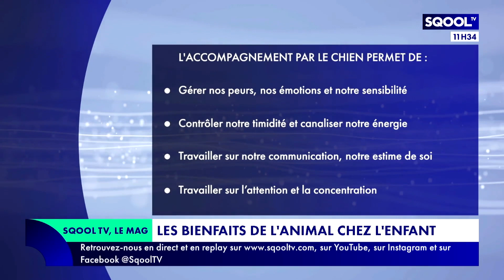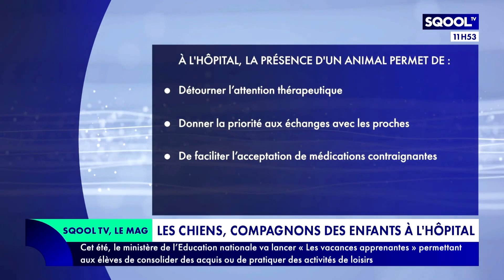Le Mag (28/06/2022) : Quand les chiens guident les enfants à l'école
Être lycéen et malvoyant n'est pas toujours simple au quotidien ! Pour suivre une scolarité sans encombre, Bérénice Leroy Berroeta, 15 ans, élève en seconde, se rend à l'école accompagnée de son chien-guide Opium ! Comment s'est passée la rencontre entre Bérénice et Opium? Comment s'occupe-t-elle de lui à l'école ? Comment a-t-elle entamé les démarches pour adopter ce chien ? Elle vous dit tout en plateau ! En duplex, Anne Grisel, enseignante spécialisée et intervenante en médiation animale, détaille tous les pouvoirs de la médiation animale chez l'enfant !
Justement, la médiation animale a fait aussi ses preuves en milieu scolaire. Irina Capron vous en dit plus dans sa "Loupe".
Les bienfaits des animaux sur l'être humain sont également reconnus dans le milieu hospitalier ! Dans l'"info en +", les chiens possèdent de réels pouvoirs dans l'accompagnement des soins et maladies chez les enfants !